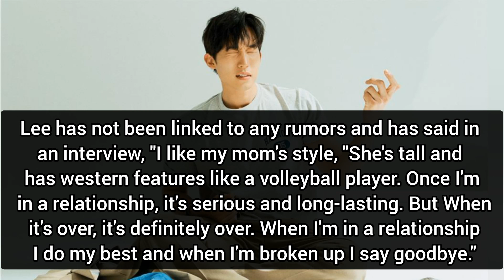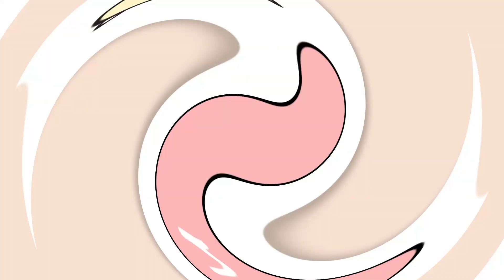Lee Sang-yi Lifestyle 2023 | Biography | Girlfriend | Family | Drama | Instagram 🖤